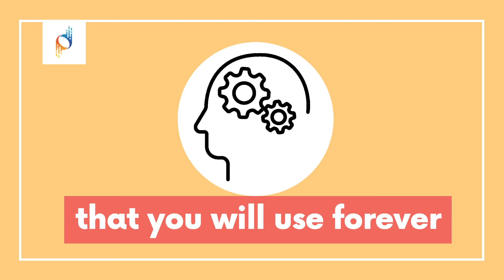Best Data Science Course Certification Online | Accreditation of Professionals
Data Science skills and technology are emerging in all leading industries which provides huge career prospect. Now, we are proud to provide comprehensive training to prepare you for a future dream job career.

360DigiTMG, the leading training institute for Data Science is coming near you!